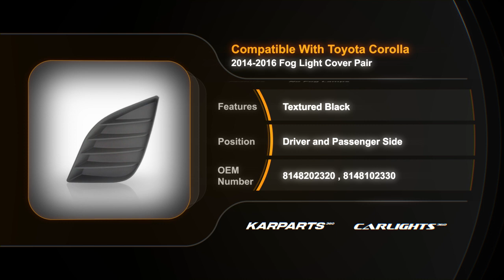For Toyota Corolla Fog Light Cover 2014-2016 Driver and Passenger Side Pair